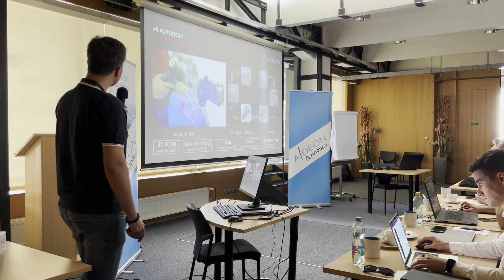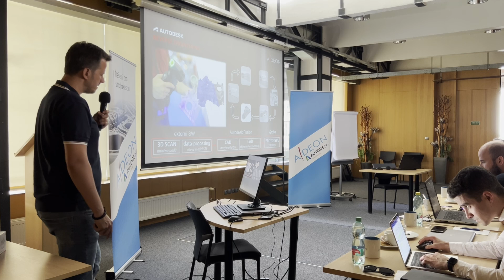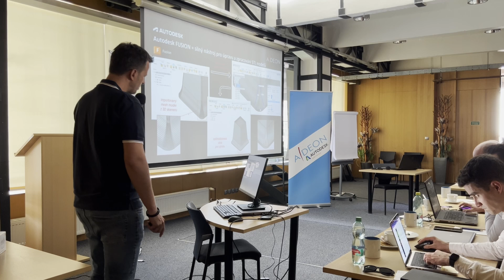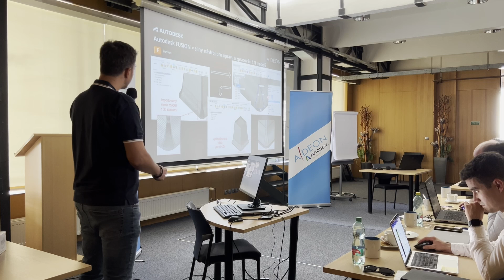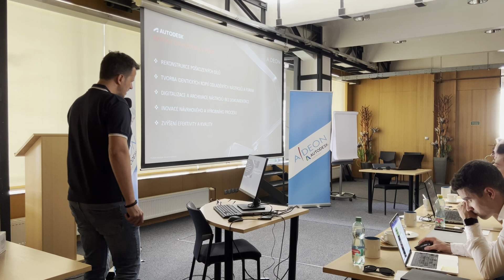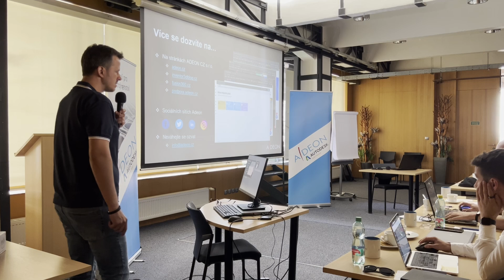Zpracování 3D skenů a reverse engineering ve Fusionu - Záznam z roadshow v2025